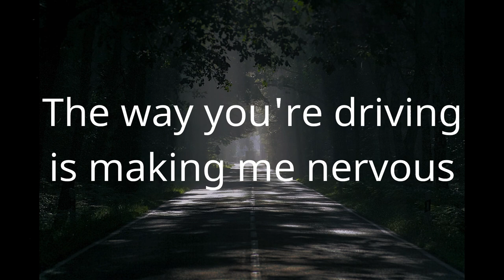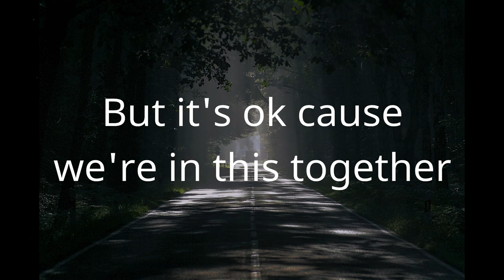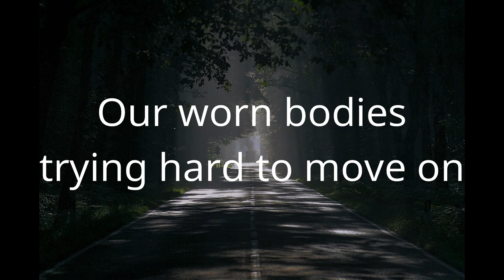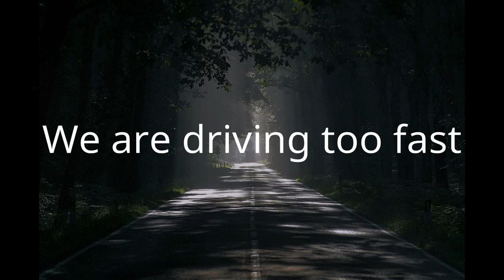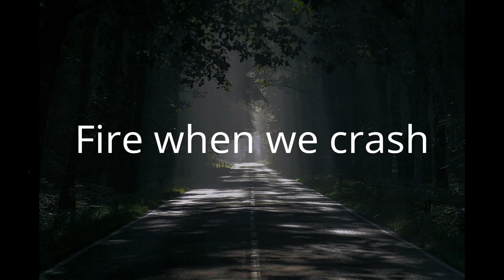[Lyrics] Intergalactic Lovers - Northern Rd.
Intergalactic Lovers - Northern Rd. (Lyrics)